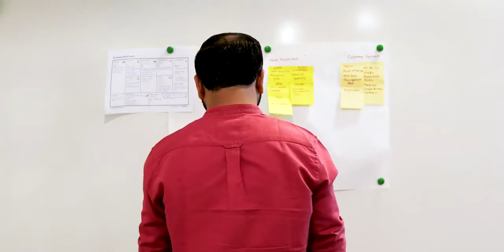Leadership for Growth India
Meet our award-winning* program for Small and Growing Businesses:
Leadership for Growth – India is a 5-month, modular, training & development program to build business and leadership skills in managers across India. It is an inspiring and highly engaging learning program combining classroom-based courses, business application, online learning, as well as a strong emphasis on networking.

*The Argidius Foundation and the Aspen Network of Development Entrepreneurs (ANDE) declared Amani Institute’s Leadership for Growth program the winner of the Argidius-ANDE Talent Challenge (AATC) as “an innovative and highly effective leadership development solution that creates value for Small and Growing Businesses that leads to immediate improved business results.”